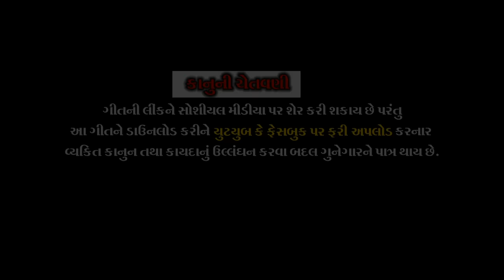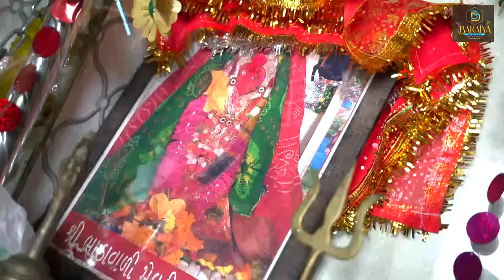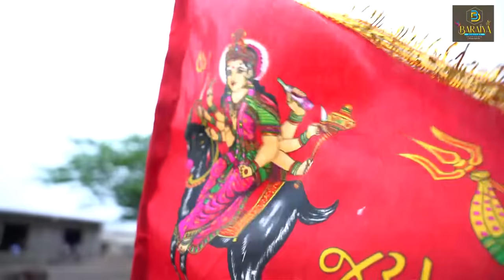મીઠી નજર રાખજો ભાઠાવાળી માં મેલડી | Mithii Nazar Rakhjo Bhaathavali Maa Meldi | Mita Chauhan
newmeladimasong Dhingali gujaratisong mitachauhan The song's title, "Mithi Nazar Rakhjo Bhathavali Maa Meldi," translates to "Sweetly Watch Over Us, Mother Meldi, Protector of the Home." The lyrics describe Meldi Maa as a guardian figure, urging her to shield the devotees from any harmful or envious eyes that might cast negative influences. The song expresses a deep sense of faith in her protective powers and emphasizes the need for her benevolent gaze.

Through its rhythmic and melodious composition, the song encourages a sense of devotion and trust in Meldi Maa's ability to safeguard her devotees. It's often sung with great fervor during festivals, religious gatherings, and cultural events dedicated to Meldi Maa.

Overall, "Mithii Nazar Rakhjo Bhaathavali Maa Meldi" captures the essence of faith, protection, and devotion that devotees feel towards Meldi Maa in the form of a melodious and heartfelt folk sonRecording studio to chhe j..  e technical credit chhe..music ni credit e musically credit chhe.. but it's ok..  all the bestg.luyimba_olupya

oluyimba lw'amawulire

mita.chauhan nga bwe kiri#meladimasong

pg-parmar nga bwe kiri